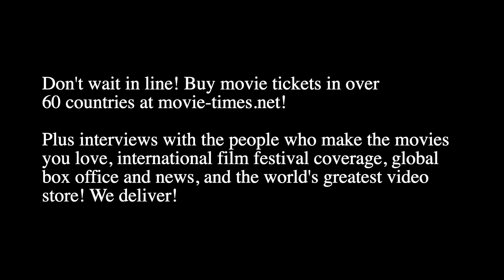Colman Domingo: CANDYMAN